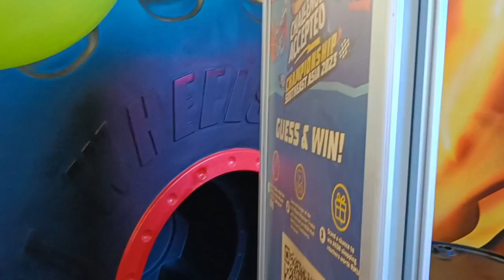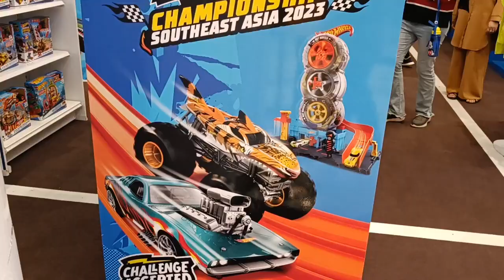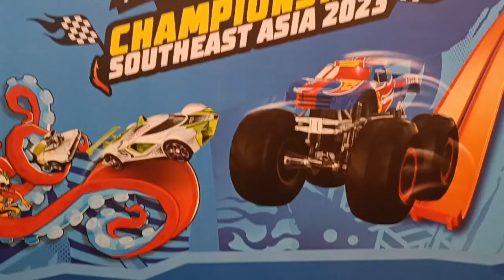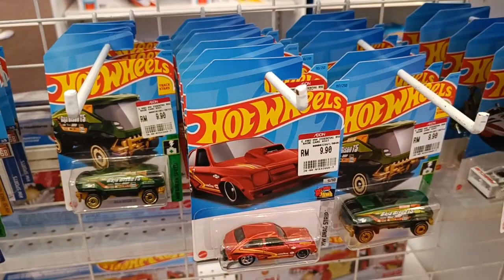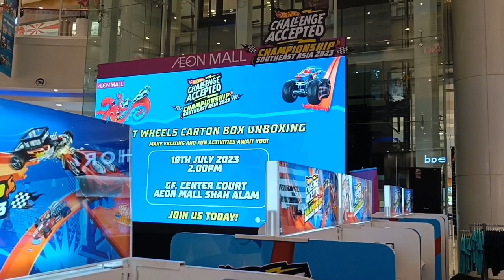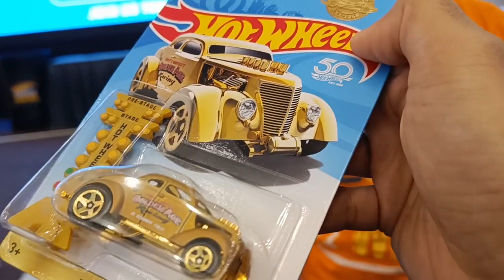The Best Hot Wheels Event In Malaysia : Hotwheels Challenge Race Track Star : Selangor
The Best Hotwheels Event In Malaysia : Hotwheels Challenge Race Track Star : Selangor